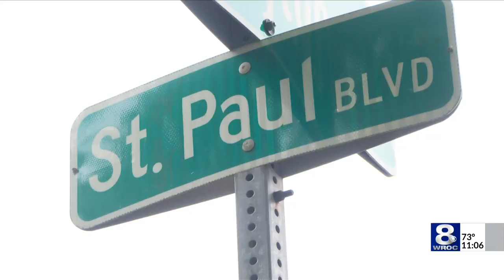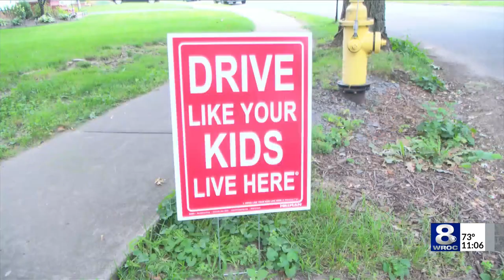Noise, speed, and congestion: Work continues on Irondequoit sinkhole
The sinkhole on St. Paul in Irondequoit should have been fixed days ago. But with more issues getting uncovered, it could take into the weekend to get patched back up.